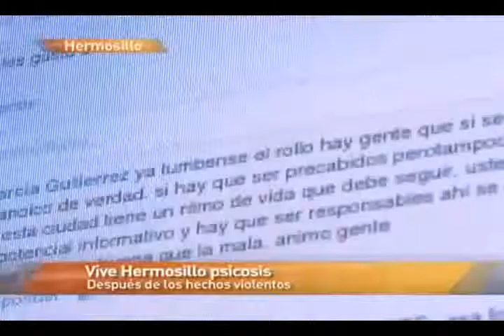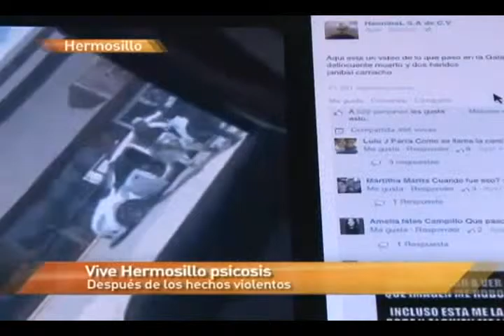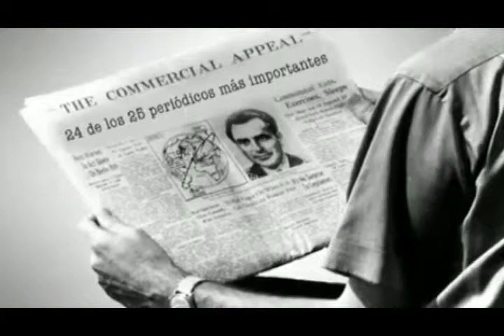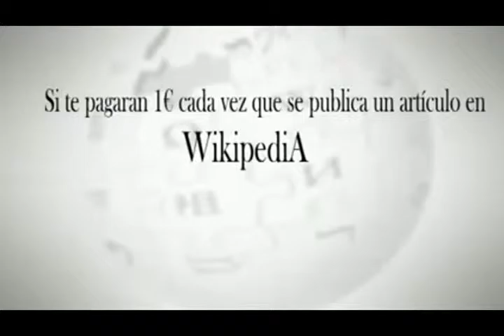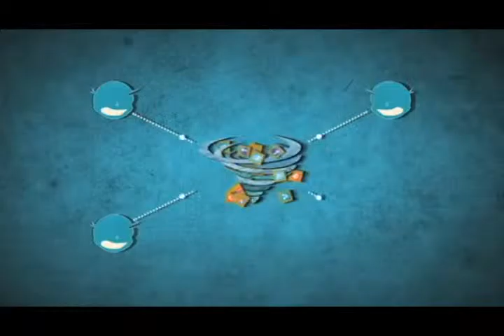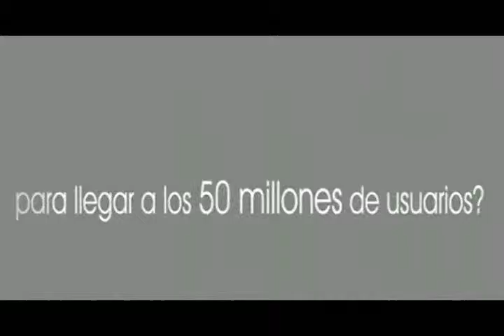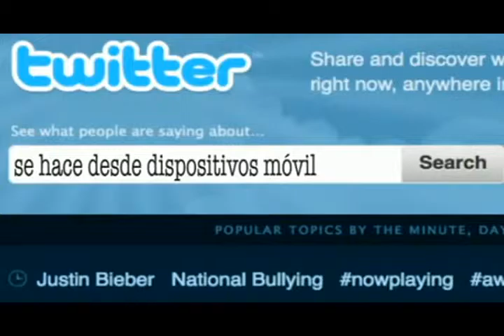Programa 6 Sociología en la calle